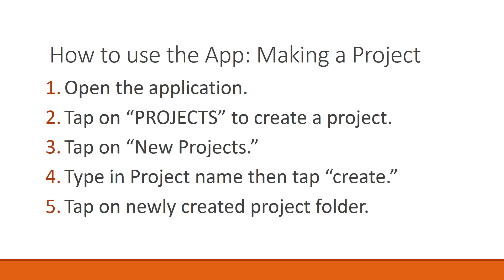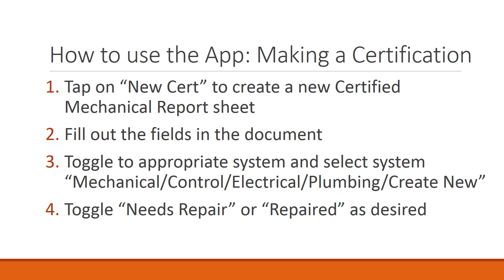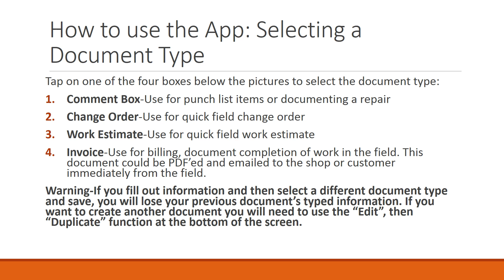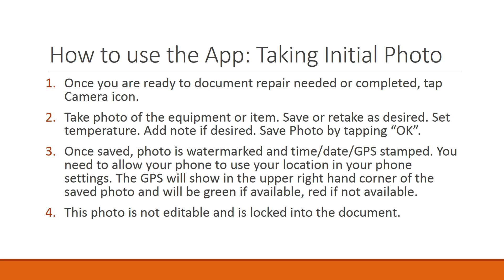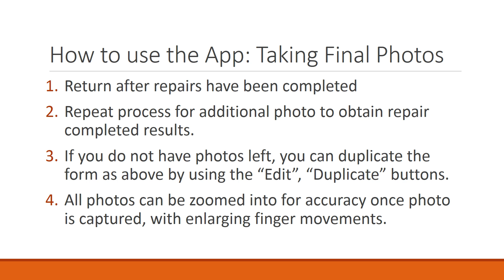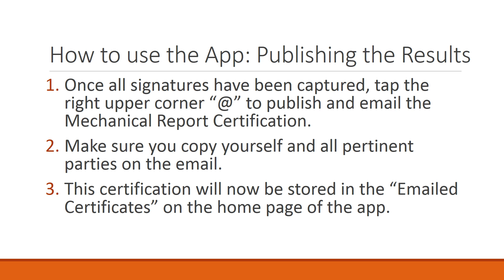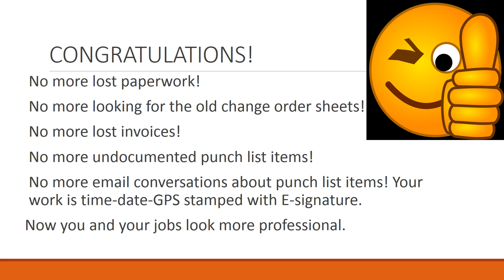TLD Mechanical Report User Guide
This video explains how to easily document a punch list item with a time-date-GPS stamped document.  It reviews the process of how  to create an estimate, change order, and invoice easily all off your mobile device. This improves workflow and reduces job site confusion.